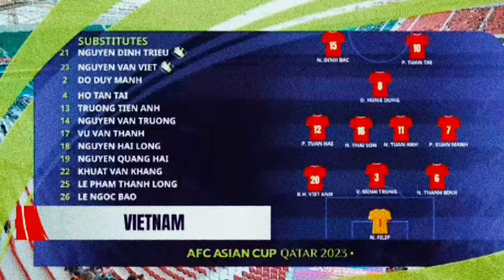HIGHLIGHT Asiancup 2023 Japan 🇯🇵 VS VIETNAM 🇻🇳